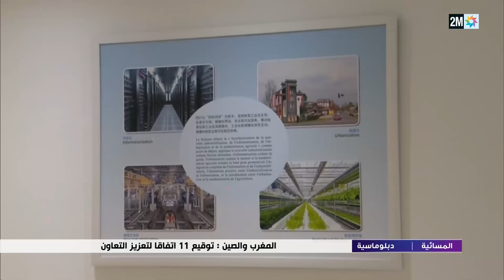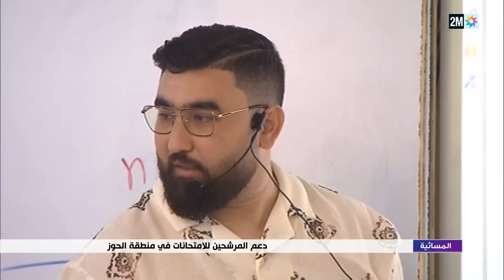المسائية : الجمعة 07 يونيو 2024